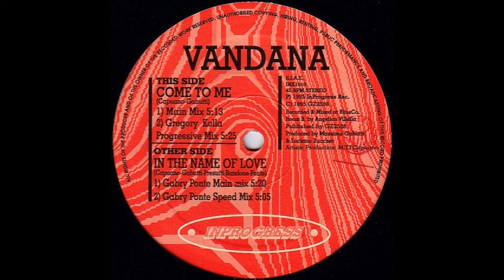Vandana - In The Name Of Love (Gabry Ponte Main Mix) (1995)